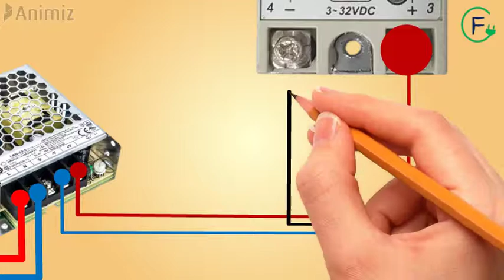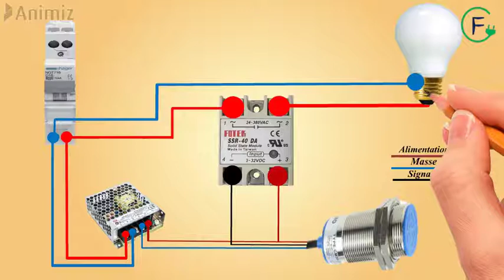BRANCHEMENT RELAIS SSR MONOPHASE AVEC CAPTEUR NPN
Un relais  statique (SSR) est un dispositif de commutation électronique qui s'allume ou s'éteint lorsqu'une tension externe (CA ou CC) est appliquée sur ses bornes de commande.  Il remplit la même fonction qu'un relais électromécanique, mais n'a pas de partir  mobiles et se traduit donc par une durée de vie opérationnelle plus longue.
Lorsque le capteur NPN est actif, il met en contact le fil de sortie avec la masse : le relais est sous tension et alimente la charge.
CA : courant alternatif
CC : courant continu

Câblage Indicateur d'appel du personnel

branchement relais statique monophasé